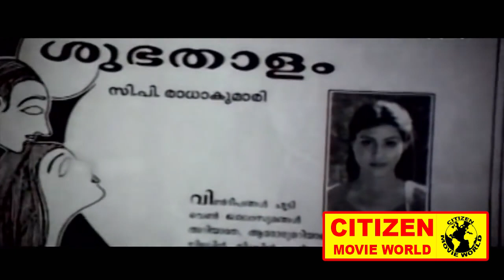അയ്യോ! സോറികേട്ടോ | അനുഭൂതി | Anubhoothi Scene | Khushbu | Vani Viswanath | Suresh Gopi Super Hit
Watch അയ്യോ! സോറികേട്ടോ | അനുഭൂതി | Anubhoothi Scene | Khushbu | Vani Viswanath | Suresh Gopi Super Hit Movie

Anubhoothi is a 1997 Indian Malayalam-language film directed by I. V. Sasi. The film stars Suresh Gopi, Khushbu, Jagadish, Vani Viswanath, M. R. Gopakumar and Kaveri in the lead roles. The film has musical score by Shyam.